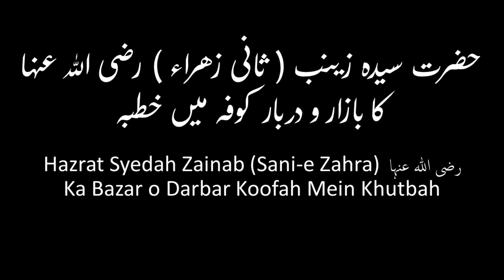753 - Syedah Zainab رضی اللہ عنہا Ka Koofah Mein Khutbah | Peer Syed Farasat Ali Bukhari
Hazrat Syedah Zainab (Sani-e Zahra) رضی اللہ عنہا Ka Bazar o Darbar Koofah Mein Khutbah | Peer Syed Farasat Ali Bukhari Maddazilloho